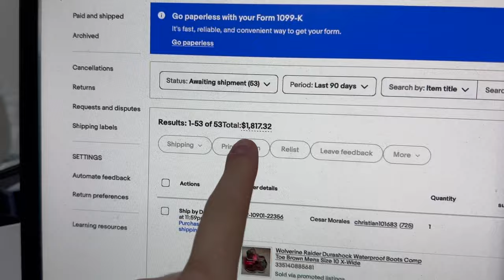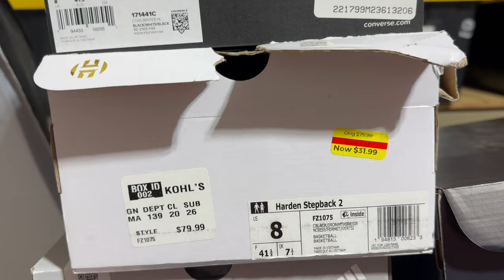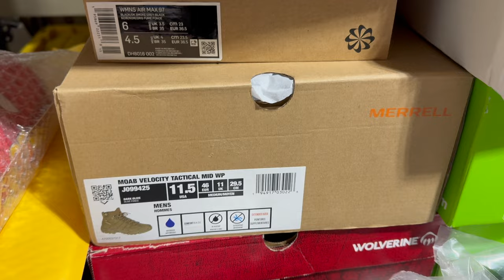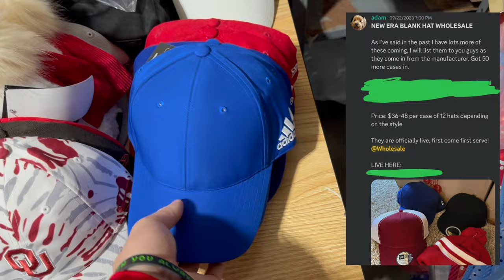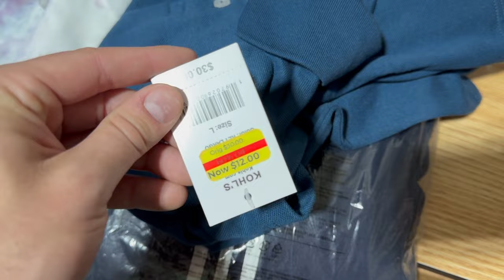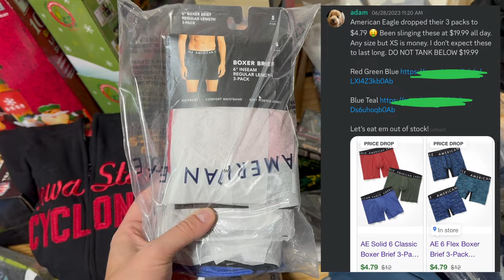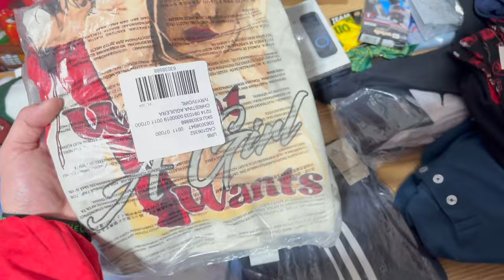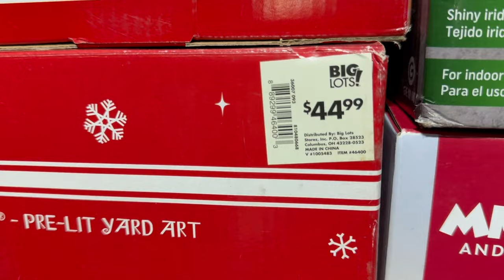I Sold Over $6200 in 2 Days on eBay & Amazon! What Items are Selling for Me?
Today we have another record breaking sales weekend of over $6000 on eBay, Amazon, & Mercari! In this video I will show everything that sold, how much I paid for it, where I got it, and at the end of the video I will discuss the total profit I made on it. Let me know if you have any questions below.

WHAT I USE:
Thermal Printer
Tape Gun
Thermal Labels
Shipping Scale
6x9 Poly Mailers
10x13 Poly Mailers
14x19 Poly Mailers
Shoe Shelves
Heavy Duty Tape
Bubble Mailers
M1 MacBook Air